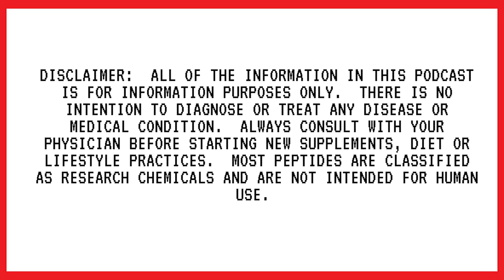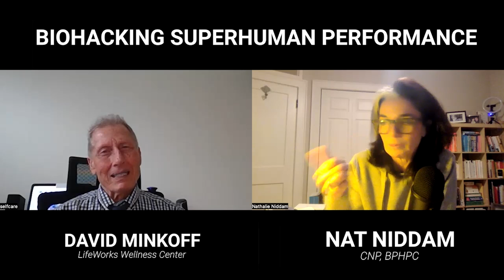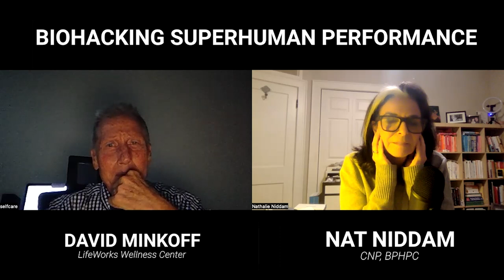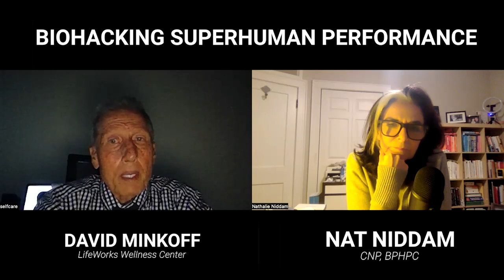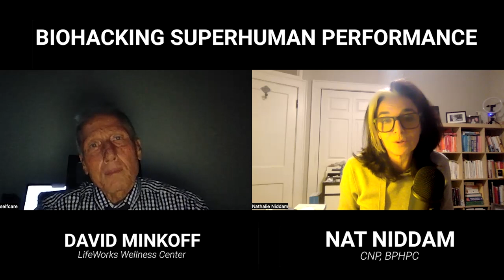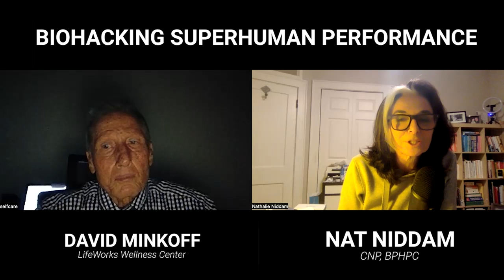Episode #139: Dr. David Minkoff: Proteolytic Enzymes, Amino Acids, EMFs, Biofilms, and Heavy Metals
My guest this week is Dr. David Minkoff with LifeWorks Wellness Center.

In this episode, Dr. David Minkoff and I discuss how to optimize health and the unique methods and lens that Dr. Minkoff uses in order to help people with his unique approach to medicine. In this episode we cover everything from peptides to ozone to cooking with tinfoil. We cover quite a few topics that give you little tips on how to make your life healthier. There are lots of options that are virtually free as well as more expensive ideas such as doing maintenance IV ozone treatments multiple times a year.

GUEST BIO:
Dr. Minkoff is an alternative healthcare expert, guest lecturer, writer, tv and radio show guest. He also authors two weekly newsletters, the BodyHealth Fitness Newsletter and the Optimum Health Report.

Dr. David Minkoff graduated from the University of Wisconsin Medical School in 1974 and was elected to the “Phi Beta Kappa” of medical schools, the prestigious Alpha Omega Alpha Honors Medical Fraternity for very high academic achievement.

He is board certified in pediatrics and has completed a fellowship in Infectious Diseases at the University of California in San Diego, which included research in developing new medicines to fight viral disease. As a clinical faculty member at the University, he also served as co-director of the Neonatal Intensive Care Unit at Palomar Medical Center.

EPISODE TAKEAWAYS:
[06:15] About Dr. David Minkoff and what led him to functional medicine…

[15:00] Blood thinners for post-COVID symptoms…

[18:00] Proteolytic enzymes, are they helpful?..

[23:50] How to break up biofilm?.

[29:15] Thoughts on EMF’s?..

[37:00] How do we keep minerals in the body in balance and heavy metals out of the body?..

[47:00] Glyphosate levels in the body…

[49:15] How to keep your body healthy on a maintenance level?..

[60:25] Peptides for Lyme, coinfections, and general health…